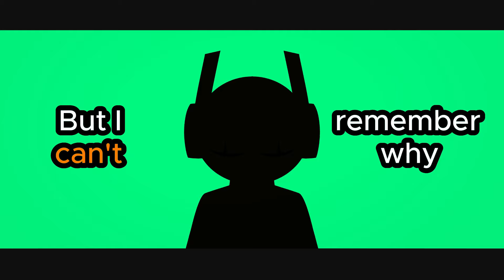【Rain World Fan Mini-Animatic】Language of The Lost ft. Five Pebbles and Looks To The Moon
Rain World and its characters belong to VideoCultMedia.